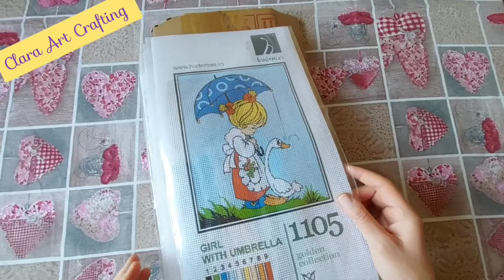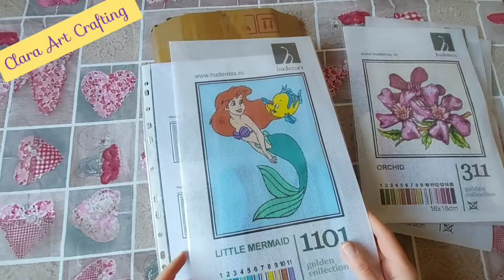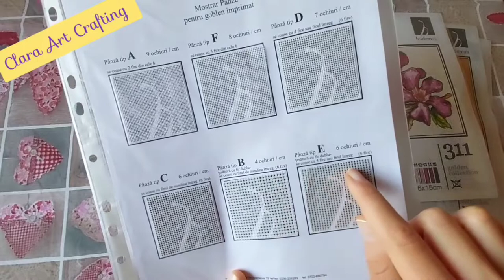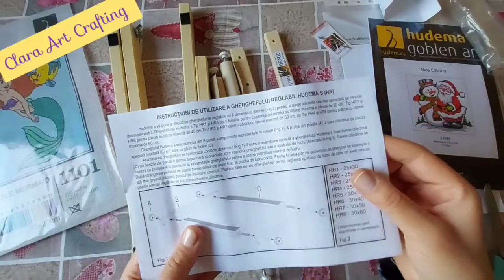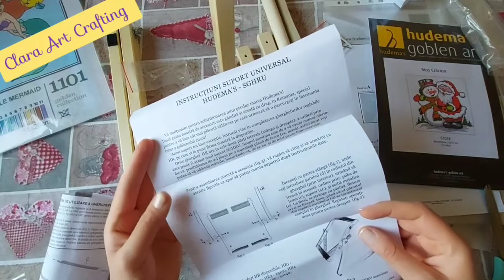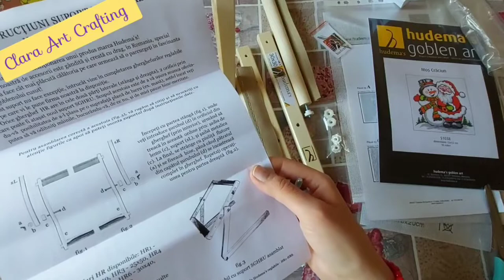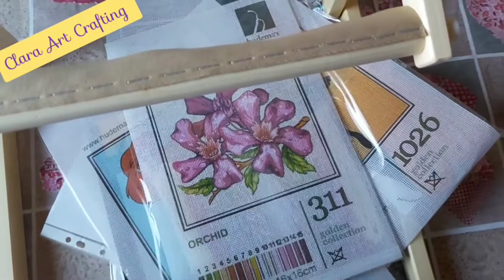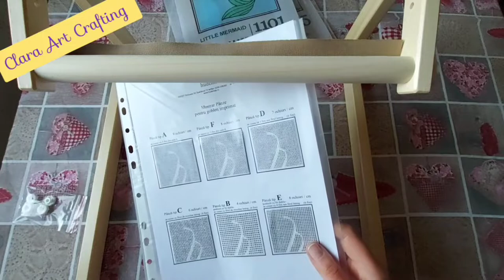Unboxing #2: Goblen pentru începători/Gobelin for beginners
Vă voi prezenta locul de unde achiziționez produsele, pentru că am respect față de firmele care sprijină cultura și arta handmade deopotrivă! 👏🤗🪄

I will show you where I buy my supplies,  because I have respect for all those companies that support handmade culture and art alike!👏🤗🪄

 ¡Les presentaré el lugar donde compro los productos, porque tengo respeto por las empresas que apoyan la cultura y el arte hecho a mano por igual!👏🤗🪄

🔹️Capitole 🔹️

00:00 Intro
00:30 Ce conține această comandă de la Firma Hudemas
02:27 Vă prezint toate goblenurile din colet cu model imprimat
04:52 Cadou: mostrar tipuri de pânze
08:46 Goblen cu diagrama: Mos Craciun
09:42 Ace de cusut goblen de marimi diferite
11:35 Unboxing Set suport gherghef si gherghef de 30 X 30 cm
18:42 Cum asamblez suportul si ghergheful
26:25 Concluzii